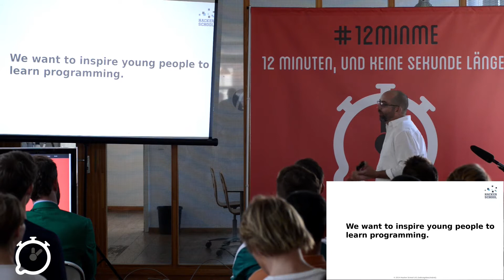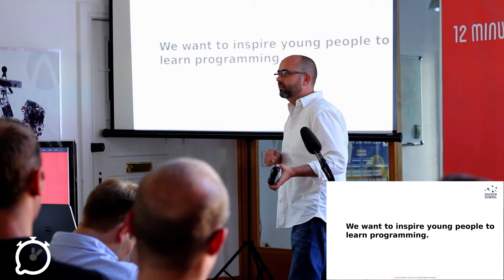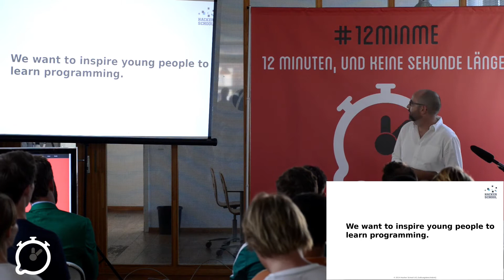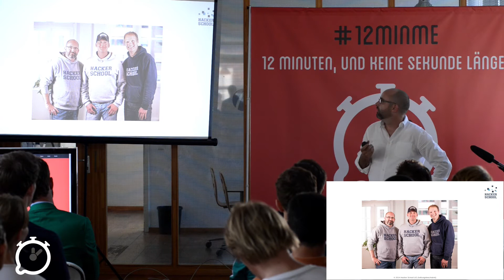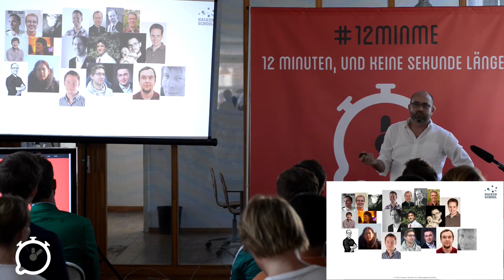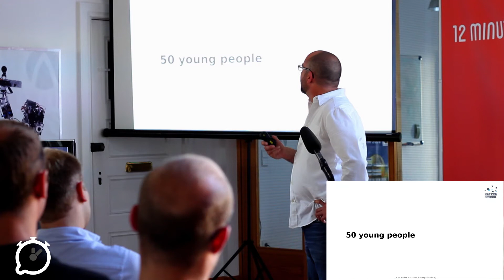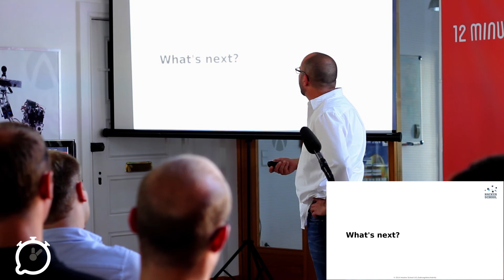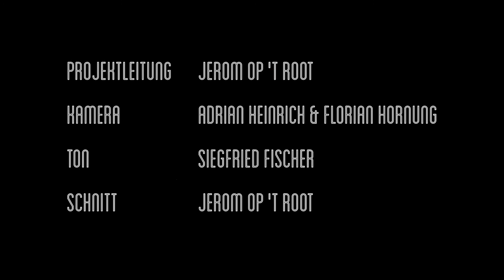David Cummins: Hacker School - Why we want to inspire young people to learn programming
R. David Cummins – Geschäftsführer @ Hacker School: “Hacker School - why we want to inspire young people to learn programming” [Vortrag auf ENGLISCH]

About & Kurzbio:

Der US-Amerikaner David Cummins ist Geschäftsführender Gesellschafter & CTO der MINISTRY GmbH, Managing Director von C-thirty6 und Initiator und Geschäftsführer der Hacker School.

Die Hacker School will Jugendliche für das Programmieren begeistern und damit Talente entdecken und bei der Entfaltung unterstützen, die sonst verborgen blieben. David wird erzählen, warum die Hacker School gegründet wurde, wie sie aufgebaut ist, was bis heute erreicht wurde und wo die Reise hingehen soll.